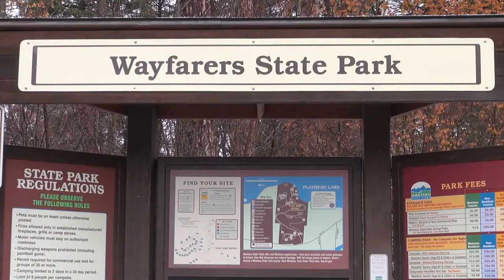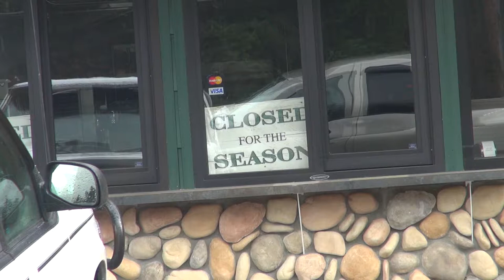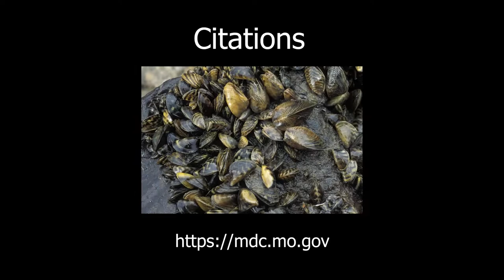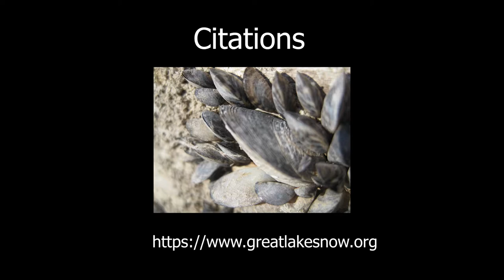Zebra Mussels in Our Lakes